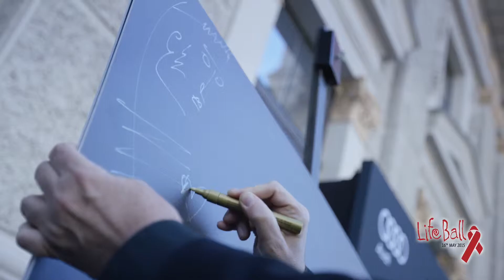Life Ball 2015 | Life Ball Audi by Jean Paul Gaultier